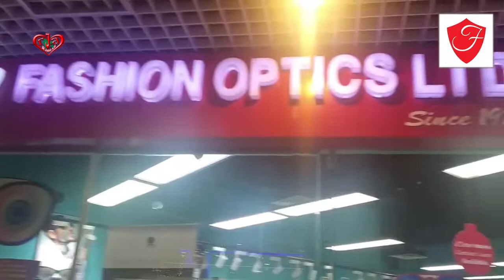Fashionable and branded spectacles and Sunglass Fashion Optics Ltd